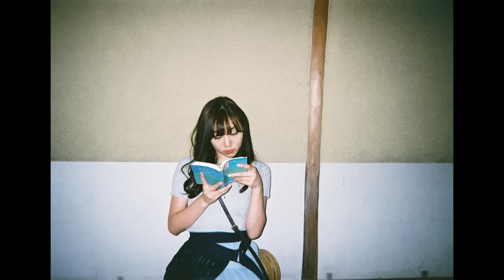【MV full】センチメンタルトレイン (完全版) / AKB48 53rd Single[公式]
作詞 : 秋元 康 / 作曲・編曲 : 姫野博行

AKB48 53rd Maxi Single「センチメンタルトレイン」表題曲。

2018年6月16日に行われた「AKB48 53rdシングル 世界選抜総選挙」。地元名古屋でSKE48松井珠理奈が１位を手にしてから１年となった本日、「センチメンタルトレイン」完全版Music VideoがついにYouTubeにて公開！

▼高橋栄樹監督コメント

『センチメンタルトレイン』MVは、『未完成版』と『完成版』で、あわせて一つの物語となるよう制作しました。松井珠理奈さんが参加していない『未完成版』、松井さんが復帰され『完成版』とは銘打たれているものの、今度は宮脇咲良さんと矢吹奈子さんが、日本にいなかった本作。くしくもどちらも遠く離れた距離や時間、人のことを、光に託した作品となりました。個人的にも好きな作品です。ぜひ両作品、併せてご覧ください。

『センチメンタルトレイン』　All Stars
松井珠理奈、須田亜香里、宮脇咲良、荻野由佳、岡田奈々、横山由依、武藤十夢、大場美奈、矢吹奈子、田中美久、惣田紗莉渚、高橋朱里、向井地美音、吉田朱里、古畑奈和、本間日陽